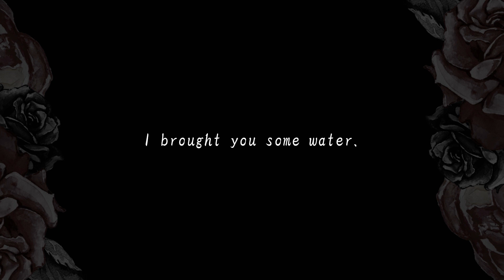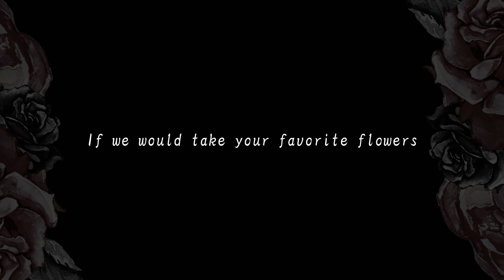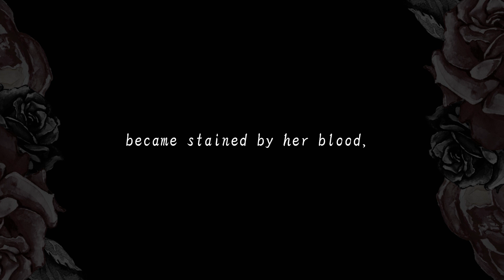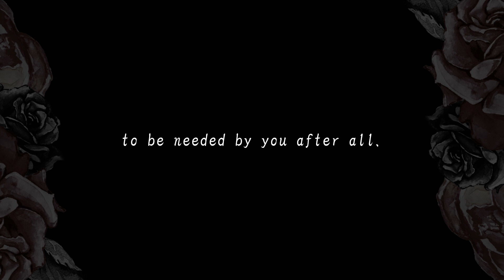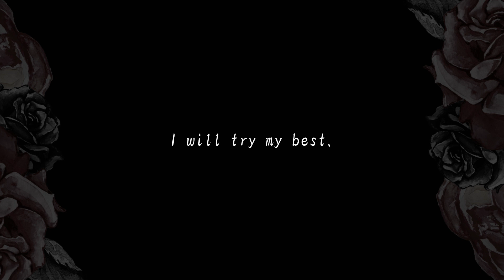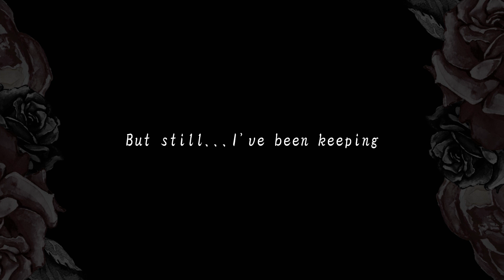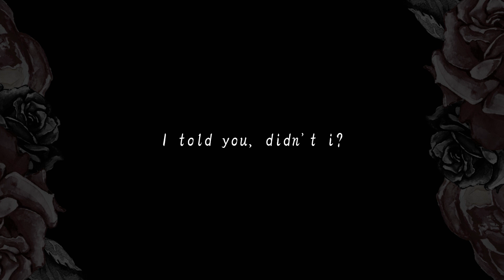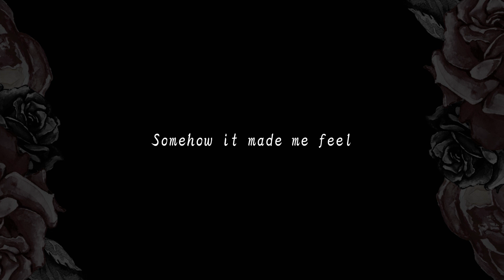Diabolik Lovers ☆ Bloody Bouquet - Azusa 【3. Sharpness of knife】-ENG Subs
♡︵‿︵‿୨♡୧‿︵‿︵♡
Third track of Azusa Mukami vol. from CD DRAMA Diabolik Lovers: Bloody Bouquet.
(Original track title: ナイフの切れ味 )

Its really nice and motivates me to work. ♡ If you have any requests, wish any CD Drama/Visual Novel/ any specific character stuff to be translated next- let me know!

The video & graphic-editing as well as the subtitle timing was made by me.
 ! *Don't steal, re-upload or edit my footage.* !
Programs I used:
Graphic: Adobe Photoshop/Canva
Video Edit: CapCut

I couldn't do it if my dear friend who shared her collection of CD Dramas from this series and let me translate it, montage and publish it here!

Give her love and support!

❥ X: @mikaido100

♡︵‿︵‿୨♡୧‿︵‿︵♡